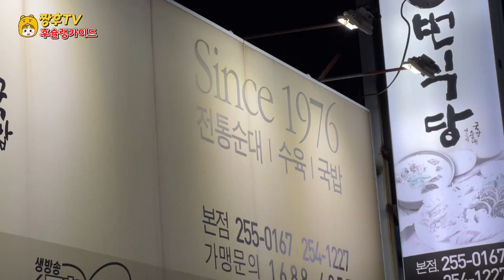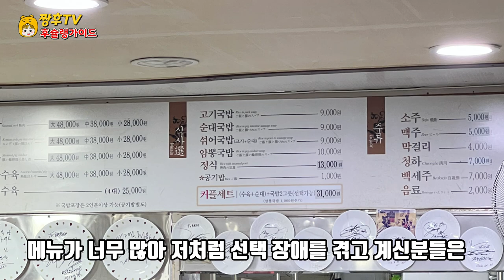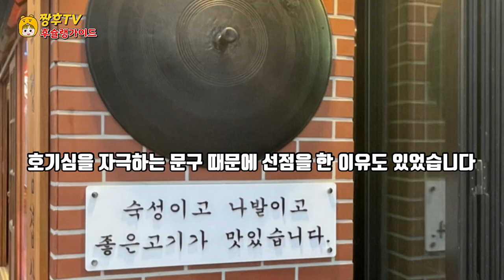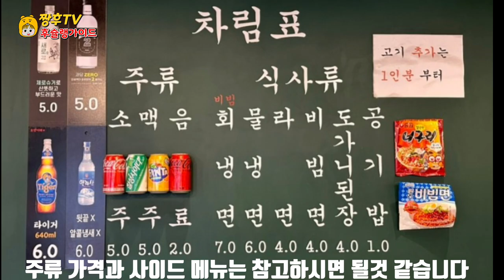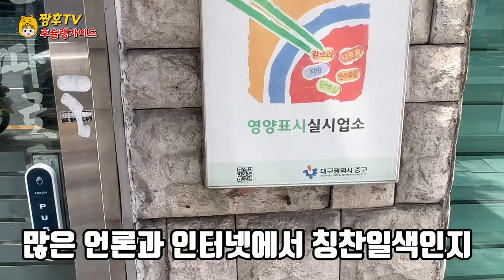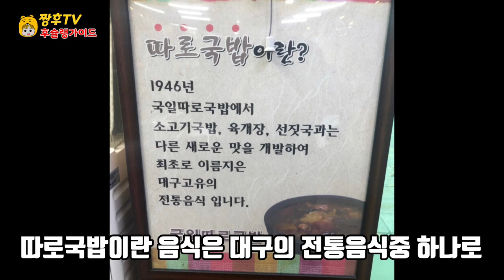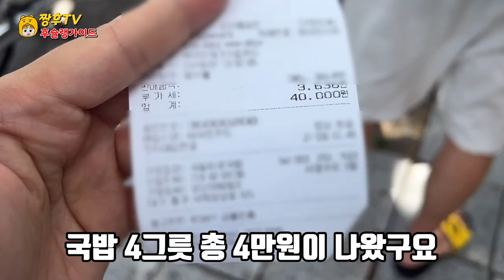여자친구는 떠나갔어도 입맛은 돌아온다는 대구 유명 맛집들을 한번 찾아가봤습니다! | 대프리카 맛집 투어! 제 1 화 | 출장 로그!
대구에 실연당한 동료와 함께 장기 출장을 가봤습니다!

★8번식당

주소: 대구 중구 서성로13길 8

영업시간: 월~토 10:00~ 22:00
                   일요일만 21:00 까지 영업

★목구멍 대구 종로점

주소: 대구 중구 종로 35 1층

영업시간: 매일 16:00~ 24:00 까지

★국일 따로 국밥

주소: 대구 중구 국채보상로 571

영업시간: 24시간 영업

I went on a long business trip with a broken hearted colleague in Daegu!

★ Restaurant 8

Address: 8, Seoseong-ro 13-gil, Jung-gu, Daegu

Business hours: Monday-Saturday 10:00-22:00
                   Open until 21:00 on Sundays only

★ Throat Daegu Jongno Branch

Address: 1st floor, Jongno 35 in Jung-gu, Daegu

Opening hours: 16:00 to 24:00 daily

★ Soup separately for soup

Address: 571, National Debt Compensation-ro, Jung-gu, Daegu

Opening Hours: Open 24 hours a day

大邱に失恋した同僚と一緒に長期出張に行ってみました！

★8番食堂

住所:大邱中区西城路13ギル8

                   日曜日のみ21:00まで営業

★のど 大邱鍾路店

住所:大邱中区鍾路351階

営業時間:毎日16:00~24:00まで

★スープ一つ別クッパ

住所:大邱中区国債補償路571

和在大邱失恋的同事一起长期出差了！

★8号餐厅

地址:大邱中区西城路13街8号

营业时间:周一至周六10:00至22:00
                   周日营业到21:00

★喉咙 大邱钟路店

地址:大邱中区钟路35 1楼

★汤日单独汤饭

地址:大邱中区国债报偿路571

营业时间:24小时营业

¡Fui a un largo viaje de negocios con un colega que perdió el corazón en Daegu!

★ Comedor número ocho

Dirección: 13 Seosun-ro, Jung-gu, Daegu, 8

Horarios: de lunes a sábado de 10.00 a 22.00 horas
                   Abierto sólo los domingos a las 21:00

★ 대구 Daegu y Jongno

Dirección: primer piso de Jongno-gu, Daegu

Horario: de 16.00 a 24.00 horas todos los días

★ sopa de arroz separada para el Japón

Dirección: 571 Compensación de Bonos del Gobierno en Jung-gu

Horario: 24 horas al día.

Tôi đã đi công tác dài hạn cùng với đồng nghiệp bị thất tình ở Daegu.

★Nhà hàng số 8

Địa chỉ: Số 8 đường 13 Seoseong-ro, Jung-gu, Daegu

Thời gian mở cửa: Thứ Hai ~ thứ Bảy từ 10:00 đến 22:00
                   Mở cửa đến 21:00 Chủ nhật

★Cửa hàng Jongno ở Daegu, cổ họng

Địa chỉ: Tầng 351 Jongno, Jung-gu, Daegu

Thời gian làm việc: 16:00 đến 24:00 mỗi ngày

★Cơm canh tách riêng với canh Nhật

Địa chỉ: 571 đường bồi thường trái phiếu chính phủ, Jung-gu, Daegu

Thời gian hoạt động: 24 giờ kinh doanh

เคยไปทำงานที่แดกูกับเพื่อนร่วมงานที่อกหักเป็นเวลานานค่ะ!

★ร้านอาหารหมายเลข 8

ที่อยู่ : ซอย 13 ถนนซอซองโร แขวงแดกู 8

เวลาทำการ : จันทร์-เสาร์ 10:00-22:00 น.
                   เปิดให้บริการถึง 21.00 น. ในวันอาทิตย์เท่านั้น

★สาขาแทกูจงโร คอหอย

ที่อยู่ : ชั้น 351 แขวงชงโน เขตแทกู

เวลาทำการ : 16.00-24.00 น. ทุกวัน

★ข้าวต้มแยกวันชาติ

ที่อยู่ : 571 ถนนค่าชดเชยพันธบัตรรัฐบาลแขวงแดกู

เวลาทำการ: เปิด 24 ชั่วโมง

Saya melakukan perjalanan bisnis jangka panjang dengan rekan kerja saya yang patah hati di Daegu!

★Restoran 8

Alamat: 8 Seoseong-ro 13-gil, Jung-gu, Daegu

Jam kerja: Senin sampai Sabtu 10:00 sampai 22:00
                   Buka sampai pukul 21:00 pada hari Minggu saja.

★Toko Jongno di Daegu, tenggorokan

Alamat: Lantai 351 Jongno, Jung-gu, Daegu

Jam kerja: 16:00-24:00 setiap hari.

★Sup nasi dengan sup terpisah

Alamat: 571 Kompensasi Obligasi Pemerintah Daegu Jung-gu

Jam kerja: 24 jam kerja